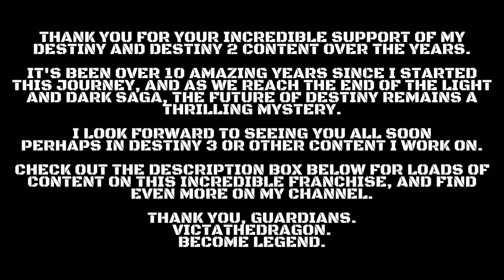Destiny 2: The Final Shape All Cutscenes Cinematic 4K (Game Movie & Subtitles)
Welcome to Destiny 2: The Final Shape (Year 7) - your ultimate destination for all things Guardians! Dive into the action with our comprehensive walkthrough gameplay, immerse yourself in the cinematic glory of cutscenes, and strategize for epic boss fights that will test your skills to the limit.

Explore stunning locations across the galaxy as you embark on this thrilling adventure. Need a little help along the way? Look no further than our expert guides, designed to assist you in conquering every challenge the game throws your way.

But wait, there's more! Whether you're hunting for Trophies & Achievements or simply seeking some lighthearted entertainment, we've got you covered with our full game coverage. Prepare for laughter with our Funny Moments and Epic Fails, and don't miss out on the hilarious Bug Bloopers!

And for those unforgettable moments that leave you on the edge of your seat, join us for our Epic Video Game Moments Montage - a showcase of the most jaw-dropping feats and heart-pounding encounters in Destiny 2: The Final Shape (Year 7). Get ready to embark on an unforgettable journey filled with action, adventure, and endless excitement!